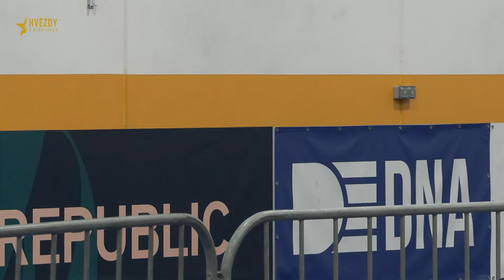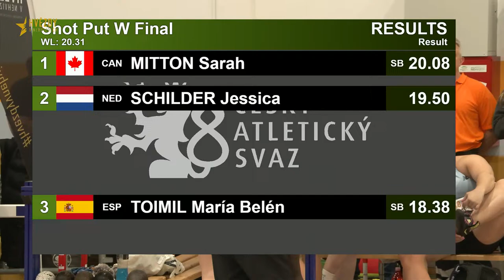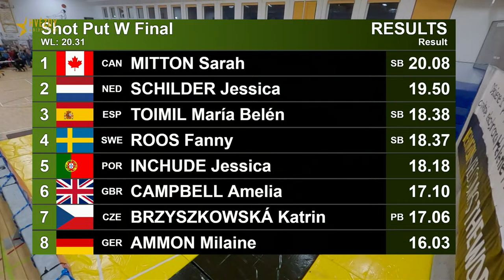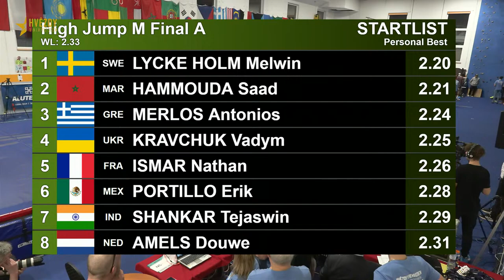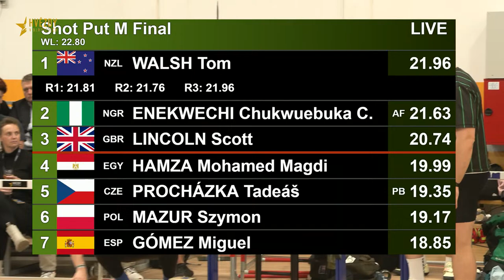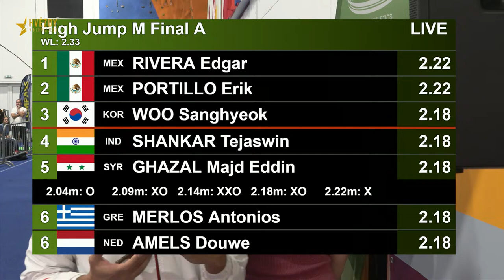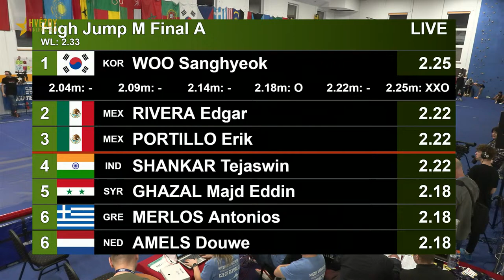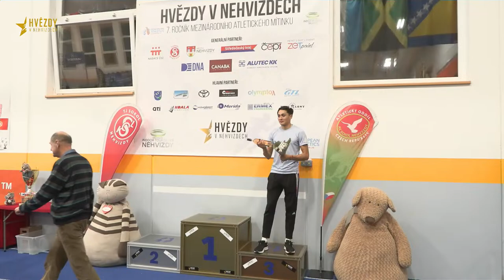7. ročník Mezinárodního halového mítinku Hvězdy v Nehvizdech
0:00 Začátek přenosu
7:50 Oficiální zahájení mítinku
55:06 Katrin BRZYSZKOWSKÁ - 17,06m (osobní rekord)
56:47 María Belén TOIMIL - 18,38m (3. místo)
58:13 Jessica SCHILDER - 19.50m (2. místo)
59:50 Sarah Mitton - 20,08m (rekord mítinku)
1:00:57 Rozhovor s Katrin Brzyszkowskou (osobní rekord)
1:02:09 Rozhovor se Sarah Mitton
1:03:10 Rozhovor s Helenou Fibingerovou
1:12:39 Vyhlášení vítězů - koule ženy
1:20:15 Představení - výška muži
1:35:56 Představení - koule muži
1:55:45 Tom Walsh - 21.96m (rekord mítinku)
1:58:40 Tomáš Staněk - 21.47m (3. místo)
1:48:36 Chukwuebuka C. ENEKWECHI - 21.63 (2. místo)
2:26:10 Rozhovor s Tomášem Staňkem
2:22:15 Edgar RIVERA - 222cm (2. místo)
2:28:00 Erik PORTILLO - 222cm (3. místo)
3:04:02 Sanghyeok WOO - 230cm (rekord mítinku)
3:20:00 Vyhlášení vítězů -  koule muži
3:24:30 Vyhlášení vítězů - výška muži

Vítáme vás u speciálního vysílání přímo z Nehvizd! 🌟 Jsme nadšení, že vám můžeme představit 7. ročník Mezinárodního halového mítinku Hvězdy v Nehvizdech.

Tento prestižní atletický mítink bude hostit některé z nejlepších atletů a atletek světa, a to v rámci World Athletics INDOOR TOUR SILVER a také v rámci EUROPEAN ATHLETICS. Jsme hrdí na to, že tento rok máme generální partnery jako jsou NADACE ČEZ, TJ SOKOL NEHVIZDY, CANABA, ČEPS, DNA, Městys Nehvizdy, ZET Point a Středočeský kraj. Bez jejich podpory by tato událost nebyla možná.

Pro všechny fanoušky, kteří nemohou být přítomni osobně, máme skvělou zprávu – můžete sledovat celý mítink online na youtube kanále @studio4event. Stačí se naladit ve 20. února od 17 hodin a užívat si atraktivní atletiky pohodlně z domova. 📺

Nyní si pojďme přiblížit program mítinku:

17:00 Officialní zahájení mítinku

17:20 Koule ženy 4kg - Finále
Očekává nás napínavý souboj silných a talentovaných žen v disciplíně koule. 💪

18:15 Výška muži - Finále A
Muži se postaví k výškovým tyčím v jednom z nejzajímavějších momentů mítinku. Kdo překoná nejvyšší výšku? 🏆

18:30 Koule muži 7,26kg - Finále
Těžká koule, velká síla. Muži se utkají v soutěži o co nejlepší výkony v hodu koulí. 💣

Nenechte si ujít tuto skvělou sportovní událost a sledujte nás na youtube kanále @studio4event. Pro další informace o mítinku navštivte také naši oficiální webovou stránku

Přejeme vám vzrušující zážitek z atletiky a těšíme se na vaši virtuální přítomnost u našeho 7. ročníku Mezinárodního halového mítinku Hvězdy v Nehvizdech!